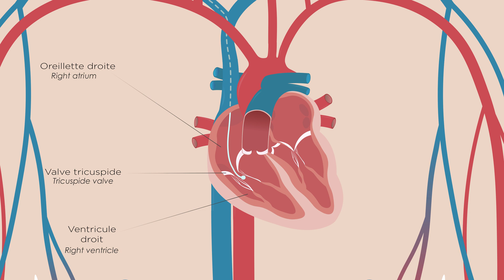L'hypertension artérielle pulmonaire (HTAP) au CHU de Liège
L'hypertension artérielle pulmonaire est une maladie rare, de diagnostic difficile et de prise en charge compliquée.

Le service de Pneumologie vous propose de découvrir une vidéo présentant la prise en charge du patient atteint d'une hypertension artérielle pulmonaire au sein du CHU de Liège.

La vidéo montre l'ensemble du parcours, en détaillant les différents examens et les intervenants impliqués.

Elle permet aux patients de visualiser le suivi et l'accompagnement qui leur est proposé.